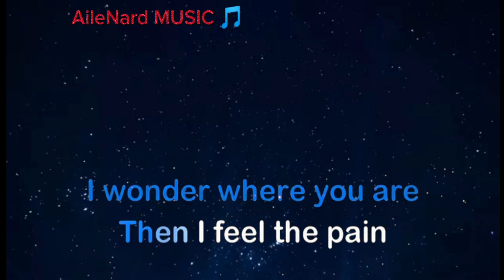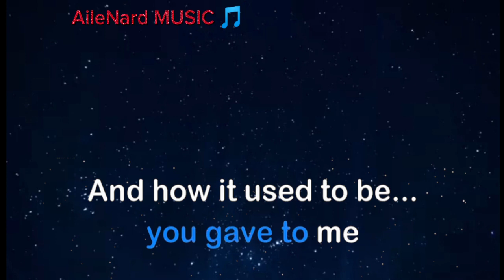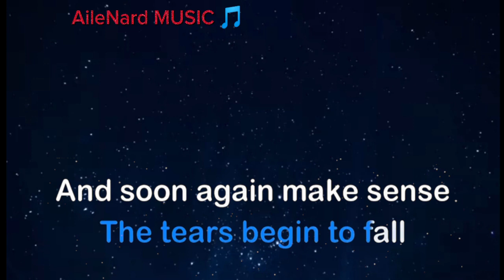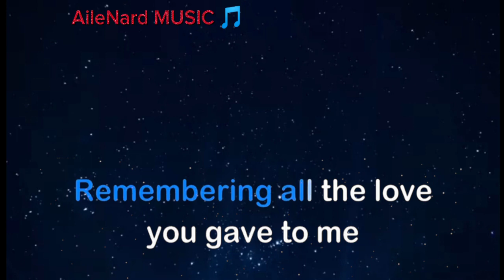Calling Your Name Again - By: Richard Carpenter (KARAOKE VERSION)